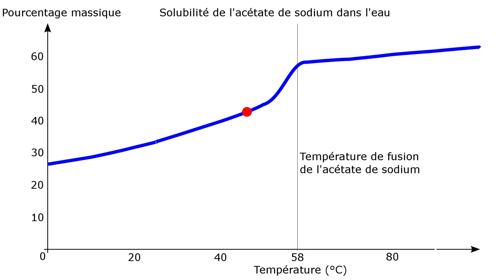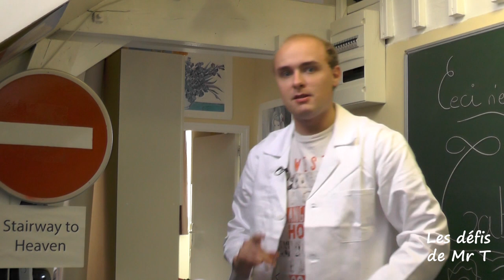Les défis de Mr T #3 : glace instantanée !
[Démonstration à 1'44'']

Aujourd'hui, j'enfile ma blouse de chimiste pour vous présenter un phénomène assez étrange : la sursaturation ! Avec de l'acétate de sodium, composé chimique dérivé du vinaigre, nous allons créer de la glace instantanée.

La fin de la vidéo vous dévoile les petits secrets de la réaction pour refaire ça chez vous. Amusez-vous bien !